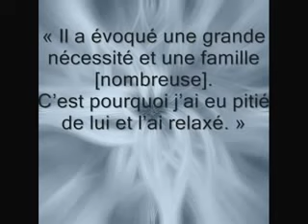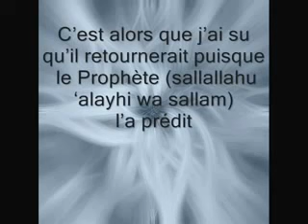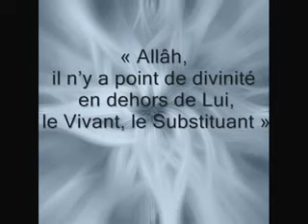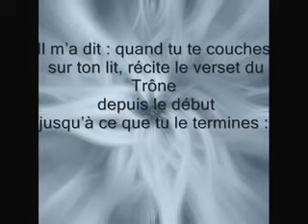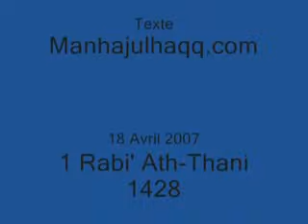le grand mérite ayat al kursi